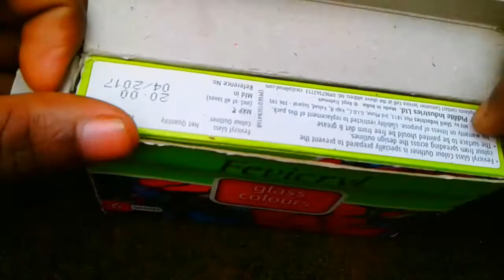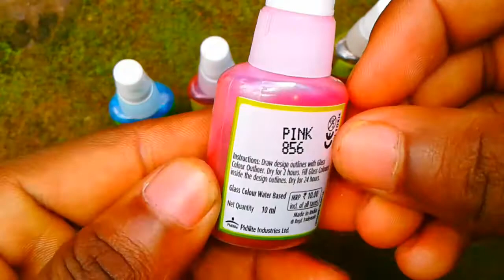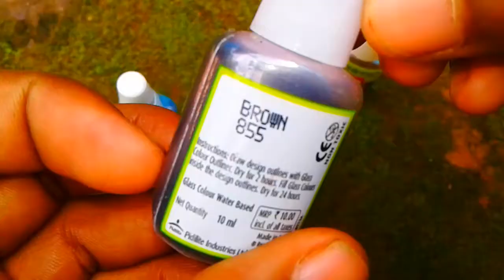# HOW TO UPDATE OUR WATCH STYLE # DIY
Song
Invincible
Artist
DEAF KEV
Writers
AEI (on behalf of NCS); Abramus Digital, Featherstone Music (publishing), ASCAP, LatinAutor, UMPI, and 13 music rights societies